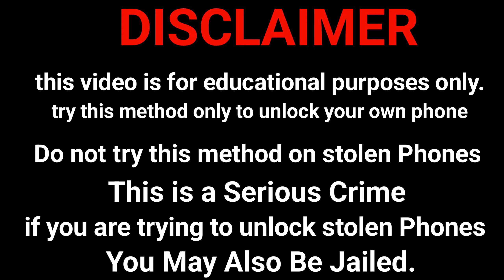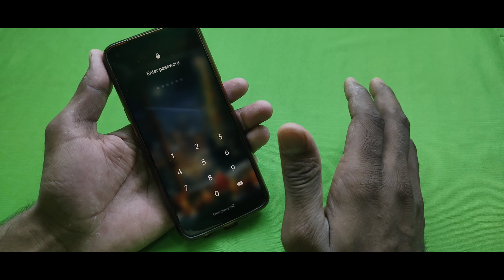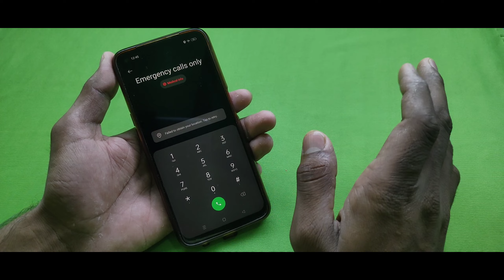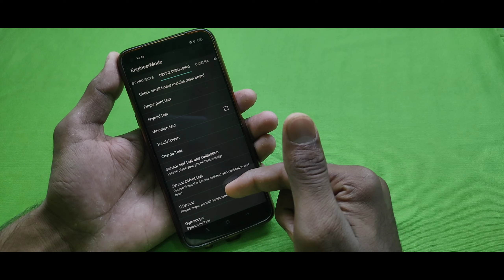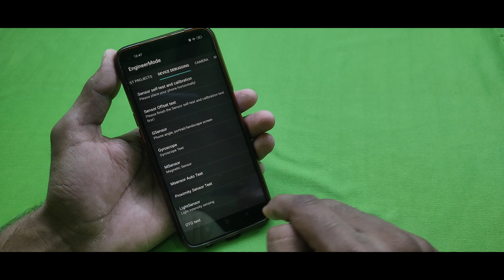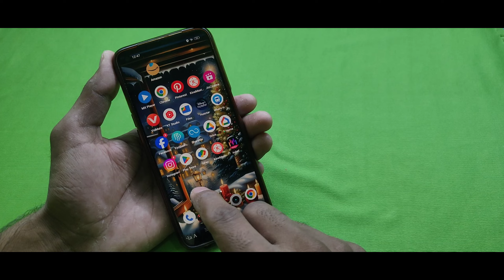How To Unlock Samsung A10s, M20, A20, A21, M21, M30s, F13, F23, F34, Phone Forgot Pattern Password🔥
samsung m10 ka lock kaise tode
samsung mobile ka pin code kaise khole
samsung f22 ka lock kaise tode
samsung hard reset note working fix
samsung a31 ka lock kaise tode
samsung m30 ka lock kaise tode
samsung hard reset problem fix
samsung m32 ka lock kaise tode
samsung m31 ka lock kaise tode
how to unlock samsung phone if forgot password
how to unlock samsung phones forgot password 2023
all samsung phone unlock forgot pin pattern
all sumsung phone unlock forgot password
how to unlock samsung galaxy all phone
samsung mobile ka lock kaise tode new trick